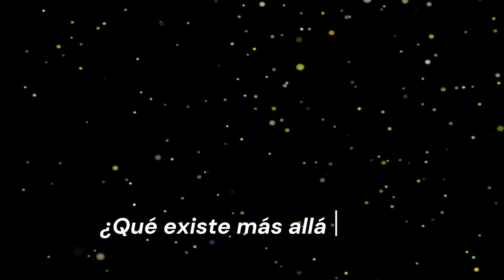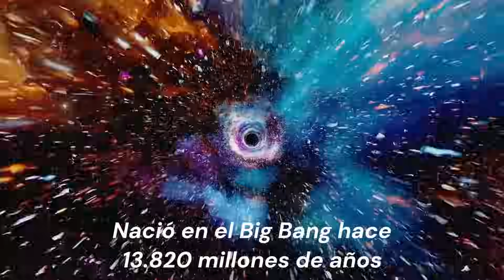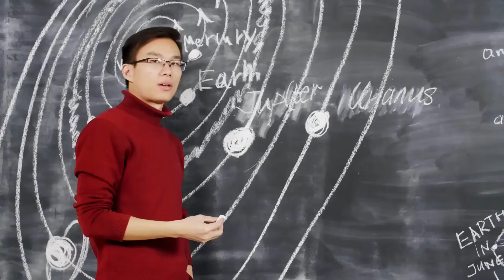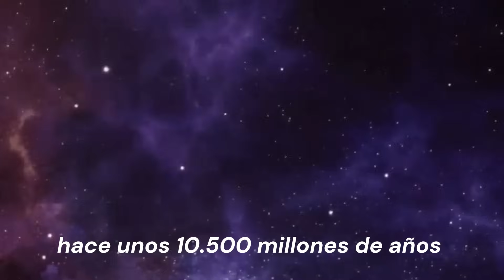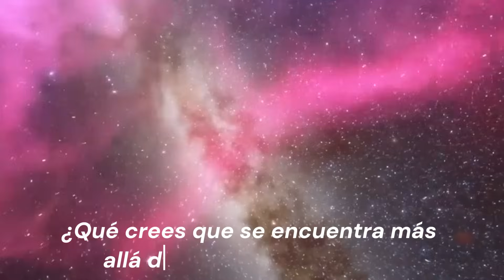HACE 1 MINUTO: El Telescopio James Webb Anuncia la Imagen Más Aterradora Jamás Vista en la Historia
El Telescopio Espacial James Webb, famoso por su capacidad para capturar imágenes fascinantes y reveladoras del universo, ha dejado perplejos a científicos y entusiastas por igual al presentar una imagen que desafía la comprensión humana. En un anuncio histórico, este telescopio ha revelado una imagen que redefine el significado de lo aterrador en el cosmos. La atmósfera de la imagen es inquietante, evocando una sensación de lo desconocido y lo misterioso que desafía las percepciones humanas. La vastedad del espacio y la complejidad de los fenómenos cósmicos representados en la imagen son abrumadores, provocando una mezcla de fascinación y temor ante la majestuosidad y la extrañeza del universo.
Los científicos están desconcertados por la naturaleza de lo que esta imagen revela: un rincón oscuro y enigmático del cosmos que desafía nuestras concepciones tradicionales sobre la realidad cósmica. La imagen capturada por el Telescopio Espacial James Webb ha logrado, sin duda, crear una experiencia visual que dejará una huella indeleble en la historia de la astronomía y desencadenará debates y reflexiones sobre nuestra comprensión del universo y nuestro lugar en él.